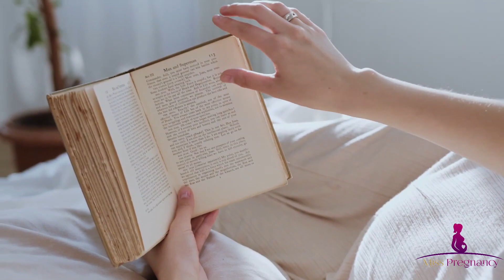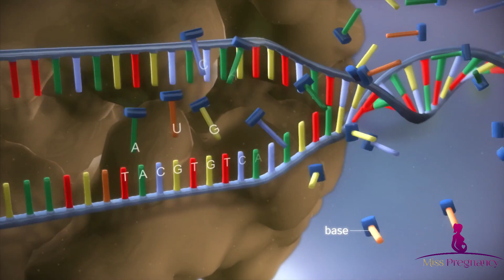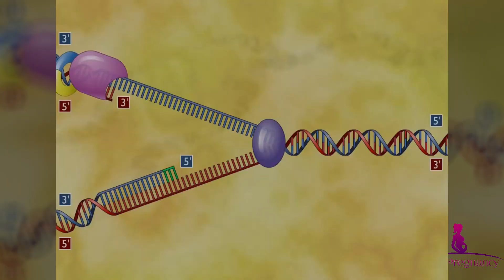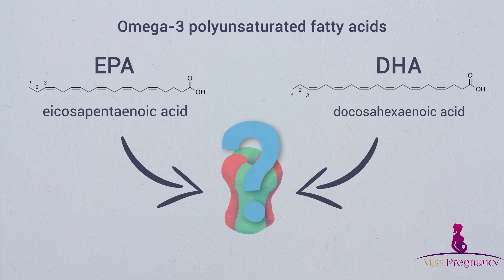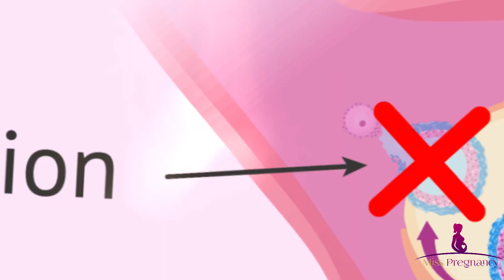How To Get Pregnant: Increase Your Chances of Getting Pregnant with These 5 SECRET Super Foods! 🥑🌱🤰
Discover the 5 secret super foods that will help you get pregnant! 🤰

Welcome to the ultimate guide on how to increase your chances to get pregnant with the power of food!

In this video, we delve into the world of fertility-enhancing foods, shedding light on how to get pregnant by harnessing the benefits of nature. For those who find themselves thinking, "What should I do before getting pregnant?" or "I am having trouble conceiving," this video serves as a reliable ally in your journey to motherhood.

We unveil 5 SECRET superfoods that are not only delicious but are also known to bolster your fertility. If you've been asking, "How can we get pregnant?" or "I want to be a mom," then you've come to the right place. Our expert insights can help you increase your chances to get pregnant and guide you on the path towards a successful pregnancy.

For those experiencing fertility concerns like "I am having trouble making a baby," know that you're not alone. Infertility is a common issue faced by many couples, and there's no shame in seeking guidance and assistance.

In fact, turning towards dietary changes is an effective first step in addressing infertility issues. It is surprising how simple changes in your diet can help in getting pregnant and can significantly increase your chances to get pregnant.

This video has been curated especially for those couples who are trying to conceive and are looking for help with pregnancy. By incorporating these superfoods into your diet, you're taking a proactive step in enhancing your fertility.

These 5 secret superfoods not only increase your chances to get pregnant but also nourish your body in preparation for pregnancy. Each superfood discussed in the video is packed with essential nutrients vital for fertility and overall wellness.

The journey to pregnancy may sometimes feel overwhelming, but remember - every step you take brings you closer to your dream. For those looking for advice on how to get pregnant fast, understanding your body and the role of nutrition in fertility can make a significant difference.

Whether you are embarking on your journey towards motherhood for the first time or you have been on this path for a while, it's essential to approach it with patience and knowledge.

So, join us as we explore these potent superfoods and learn how to increase your chances to get pregnant.

We're here to support and guide you in this beautiful journey of creating life. So, here's to healthy eating, boosted fertility, and getting pregnant fast!

⏰ Chapters in How To Get Pregnant Video ⏰
0:00 Intro
1:33 Super Food 1
4:13 Super Food 2
6:41 Super Food 3
8:23 Super Food 4
9:22 Super Food 5
11:01 Outro